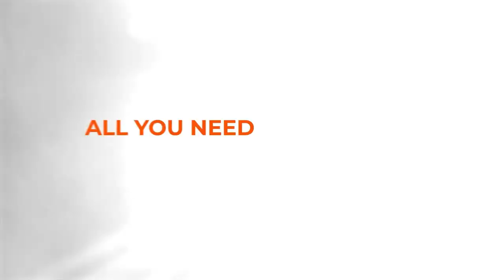17:30 Nataliia Svydnytska - Natalia Kosmina West 3 WIN CUP 16.04.2024 | TABLE TENNIS WINCUP